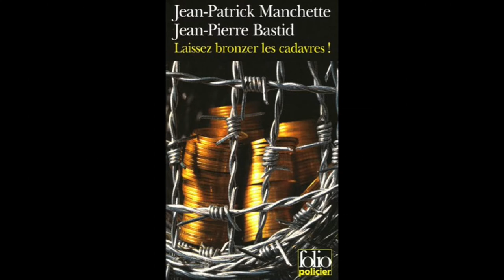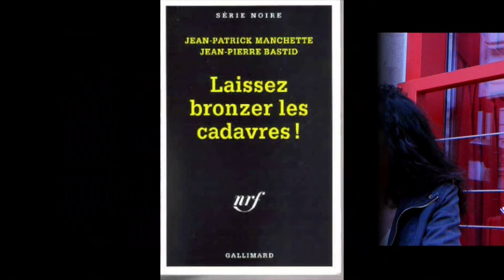Laissez bronzer les cadavres - Notre Interview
Nouveau Cinefuzz et pas n'importe lequel les amis ! Nous avons eu le plaisir d'interviewer  Hélène Cattet et Bruno Forzani , les réalisateur d'Amer et de L' étrange couleur des larmes de ton corps. À l'occasion de leur dernier film, le très western Laissez bronzer les cadavres qui sort en salles ce mercredi 18 octobre. On vous laisse découvrir l'interview et on parle juste après du film qui fait évènement en ce début octobre.